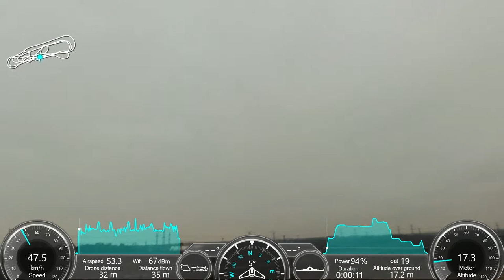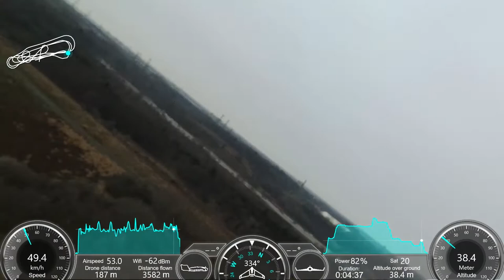Parrot Disco Second Test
This was the second test flight of my parrot disco. The telemetry is overlayed on the video with the Garmin Virb software. I am really not happy with the video quality of the Disco recording, the video is grainy and seems blurry.